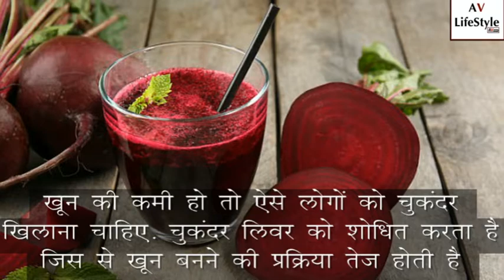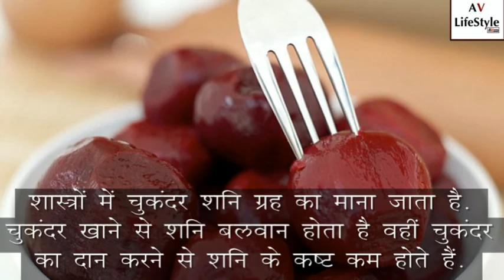चुकंदर है बच्चो के लिए फायदेमंद, जानिए कैसे